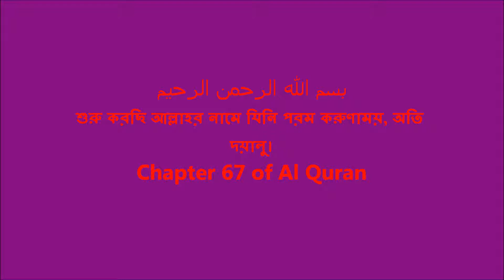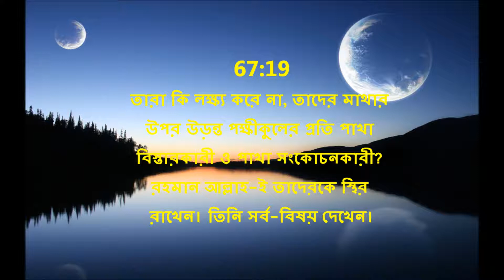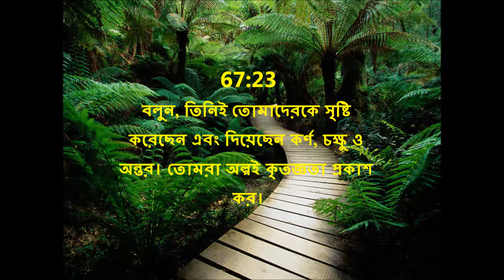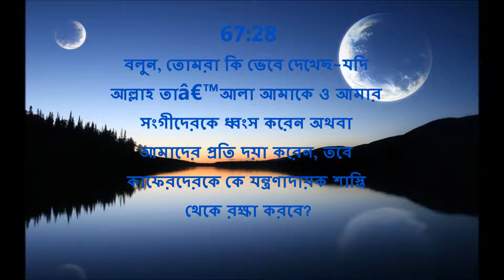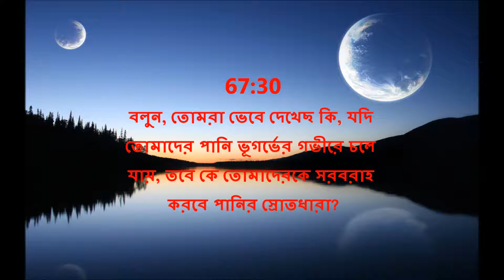Surat Al-Mulk (The Sovereignty) (67) Translated in Bengali Manuscript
Surah al-Mulk (The Kingdom)

 This surah was revealed in Makkah and it has 30 ayaat. It is also called Munjiyah because it saves the one who recites it from the torment of the grave. The Holy Prophet (s.a.w.) likened the recitation of this surah to the staying awake on the night of Qadr. He (s.a.w.) also wished that every believer would memorize this surah and know it by heart. He said that this surah will remove its reciter from Hellfire and take him to Jannah.
 Imam Ja'far as-Sadiq (a.s.) said that reciting this surah at night keeps one under the protection of Allah (s.w.t.) until morning. Recitation on the night of Eid gives the reward of staying awake the whole night in worship. If recited on a person who has just died, his soul gets immediate relief. Memorizing this surah has great reward. If memorized, this surah acts as a protection from the torment of the grave, and it intercedes on behalf of the one who has memorized it on the Day of Judgement.